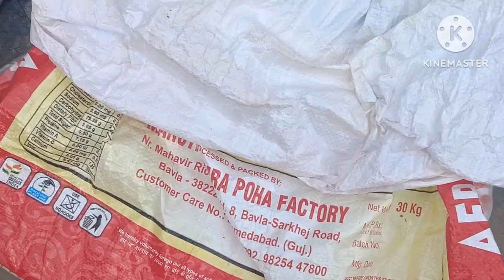गर्मियों में पौधों में डाले हेल्थी फर्टिलाइजर प्लांट्स रहेंगे हरेभरे लहलहाते/Powerful fertilizer